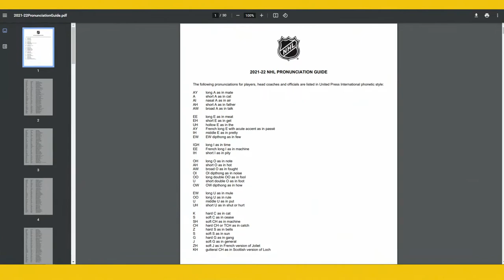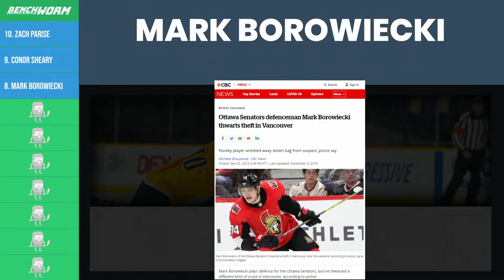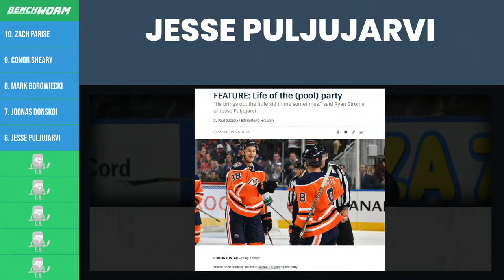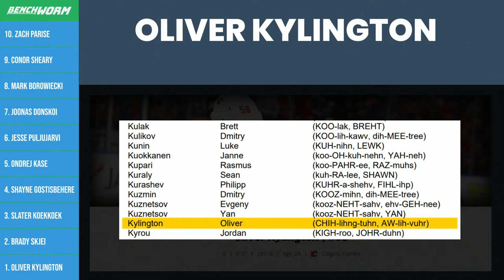The Top 10 Trickiest NHL Names to Pronounce [2022]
Description:
If you're new to watching Hockey, you already know that there are way too many tough names to pronounce. Whether you're participating in your first fantasy draft, making water cooler talk, or presenting a name for an expansion team draft, you probably want to get the names right. Here are the top 10 trickiest names to pronounce in the NHL.

► About Benchworm
We make videos that help people understand sports, because we believe enjoying sports brings communities together.